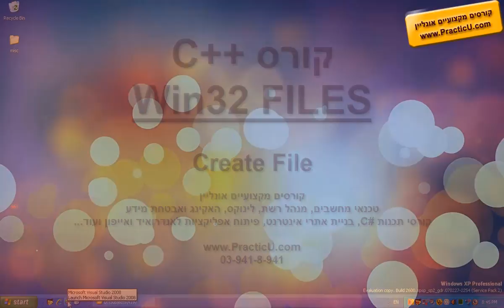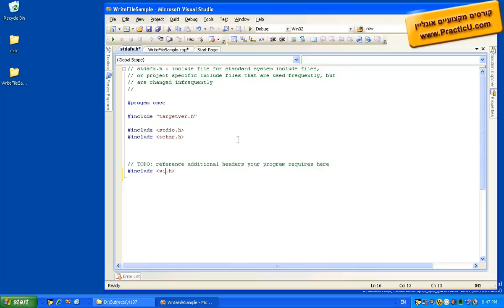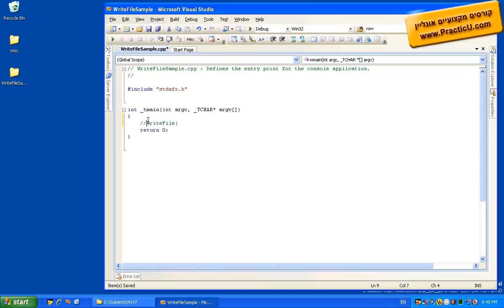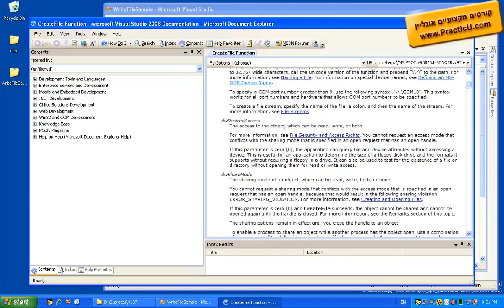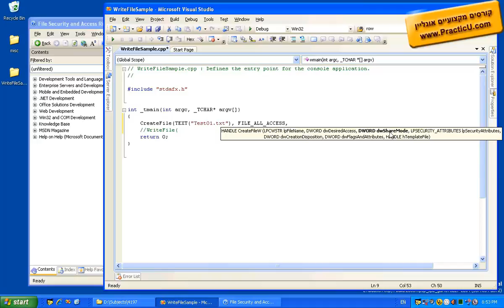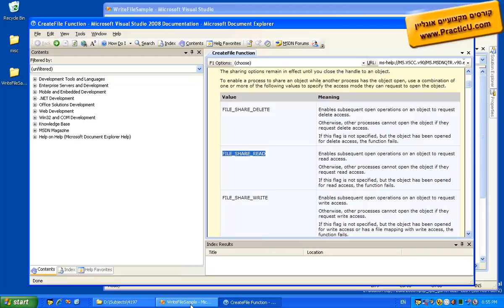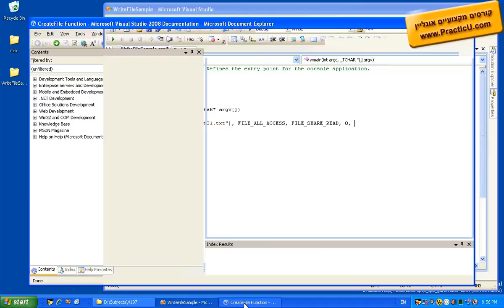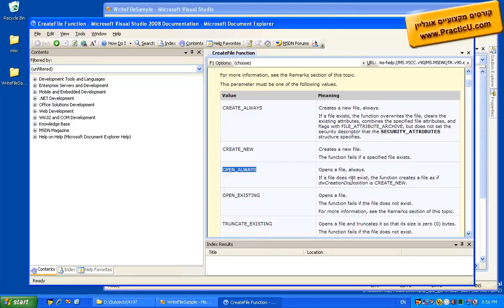Create File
קורס   C למתקדמים  -  עבודה מול חומרה Win32